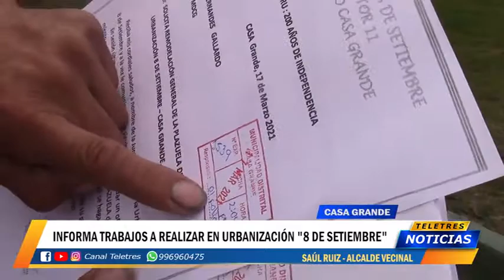CASA GRANDE - TRABAJOS A REALIZAR EN 8 DE SETIEMBRE